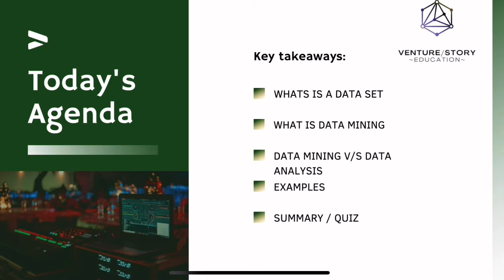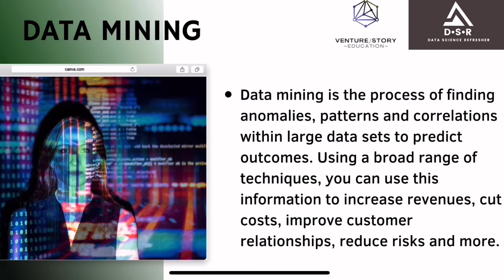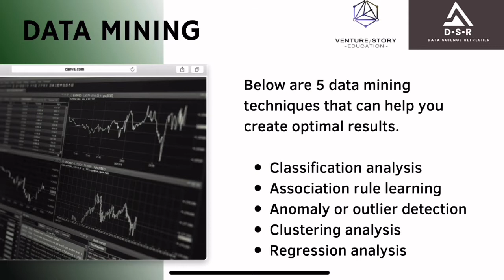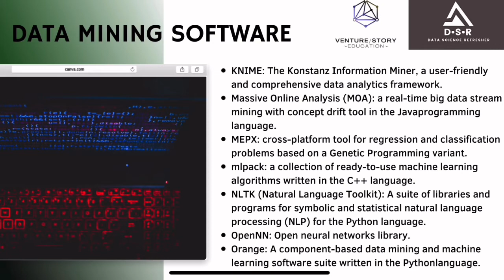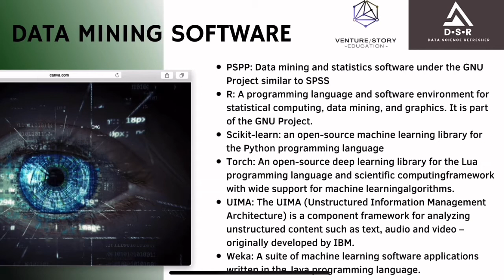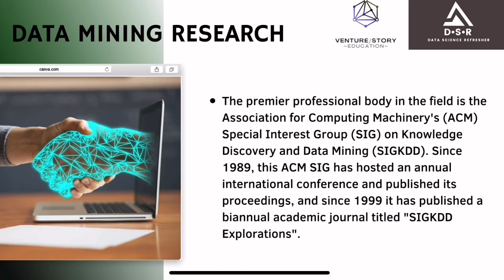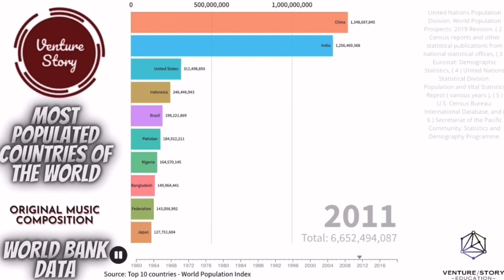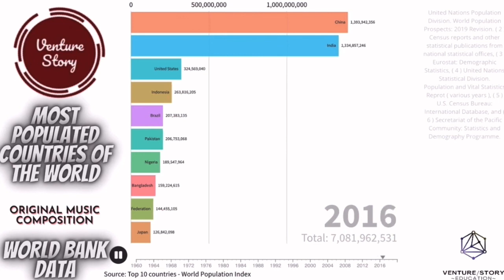What is DATA MINING? || Data Science Refresher || LECTURE-09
DATA SCIENCE 101 | Easy to understand , in-depth, Free Data Science course (ENGLISH)

VENTURE/EDUCATION PRESENTS FREE COURSE ON DATA SCIENCE- a series of online lectures on data science which will be theory and practical based with a capstone project. Students can earn a paid certificate if they wish to sit for a 3 hour theory exam with a project submission. Faculty will be from iit/iim.

FREE LECTURE NOTES AVAILABLE -
🔥🔥 DOWNLOAD F.R.E.E PDF HERE🔥🔥
DETAILS : pdf copy of slides from lecture 08- data science refresher course - Getting Started with Data Science | Basics of Data Science | Definition of Data Science | How to become a data scientist | Salary of Data scientist | is data science a good career option | is python enough for data science?